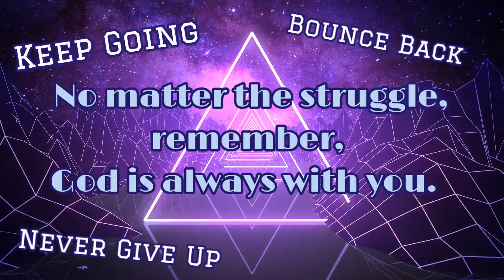Obstacle Course at Trinity: Bounce Back!